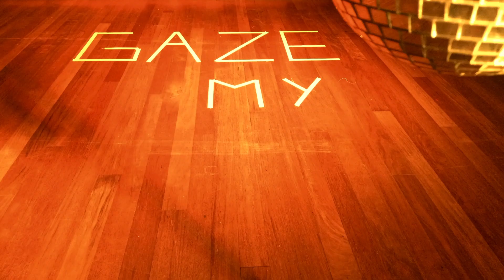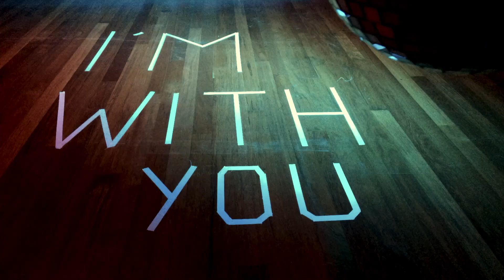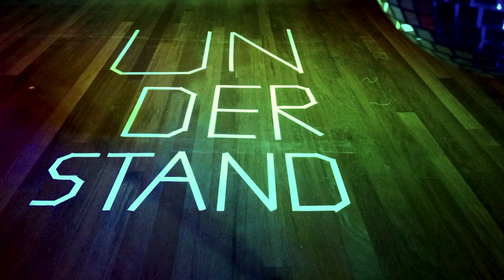HEIZA - Smash You Russian (videoclip)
van het album Juno
Muziek: HEIZA
Beeld: HEIZA
Productie & Mixing: Rogier Grosman

Minka Hebing | Timon Massop | Lennard Kiezenbrink | Mart Ziethof | Arnold Hoorn